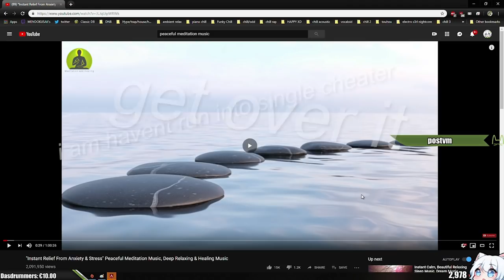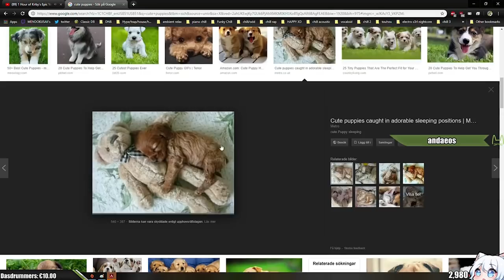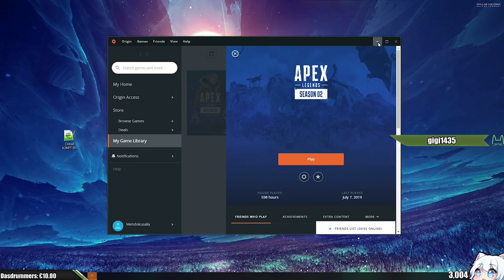MENDO HAVING FUN IN APEX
Mendo having fun in Apex?! Extra long video today!